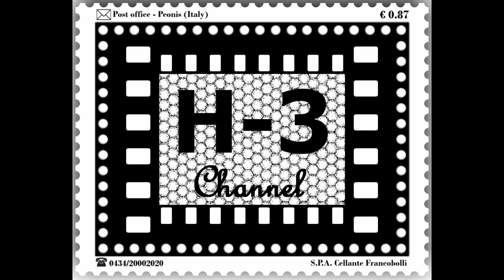Semi-Intro H-3 Channel